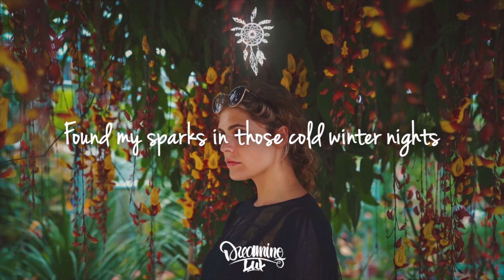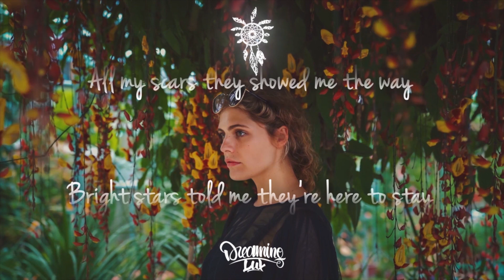Pink Miller & Black Heart - To The Fullest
Lyrics:

I came from far and carried my light
Found my sparks in those cold winter nights
Love is hard, made us reunite
Lucky cards gave me new as ice

I've been back to my past back to my future
Like I didn't know

Now I've been living living living my life
Living my life
Living life to the fullest

All my scars they showed me the way
Bright stars told me they're here to stay
What it was when the sky was grey
Raise the bar every time I pray